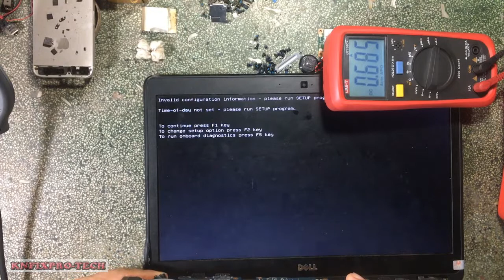Fix Dell E7440 LA-9591p Error 3v 5v Run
Repair Dell E7440 LA-9591p Error 3v 5v Run